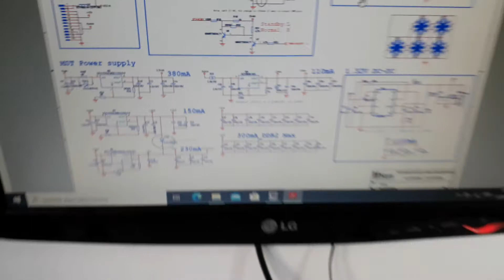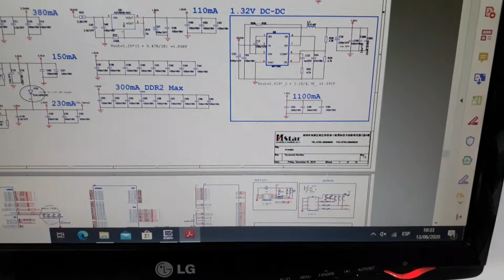jvc lt32dr531 no enciende chasis rsag7.820.4680 hisense.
falla del modelo de referencia, cuando se enchufa queda led s-by azul y no responde al encendido.